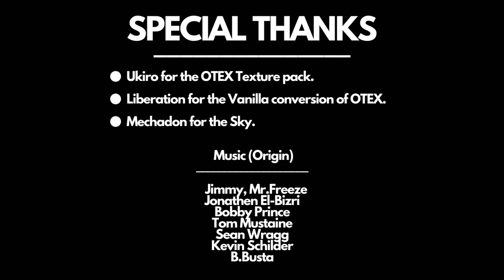DOOM: HELL CRUSHER / Rapidfire 2：True Colors ｜BIG GUNZ GO BANG-BANG & KAPOW💥💥🔫 ❗️❗️(2022)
This is gaming footage of a 6-map custom wad called “Rapidfire 2” made by Donnel "Jazzmaster9" Enriquez (@jazzmaster9).
I'm using weapon mod "Hell Crusher", LegenDoomLite 4.0, and Pandemonia monster packs in this run.

The side project got heavily delayed due to the fact that I was working on my main project at the time as Hell Crusher released its latest update v0.4.  Several new features were added like new sprites for some weapons.  3 types of shoulder cannon as flame-belch, ice bomb, and grenade launcher are all gathered now.  The available time of weapon swap seems to be lengthened a bit, though it won't be an issue with decent enough practice to adopt it. I'd say it gets a bit easier to make weapon combo than the previous update.  Mammoth Tusk (a.k.a. the dirty-big-chunky hand cannon) now could also make an initial heavy strike at the very beginning of weapon combos.  The alt-fire looks fancy though it needs to be charged for around 3 secs. for the maximum damage.  I tried it a couple times though it just...looks great, and that's it.  BFG (Hideous Destructor) also received the damaging rays as modern BFG does with massive classic/comical visual effects.  It looks ridiculously hilarious to me though it still packs nuklar level heavy punch that totally blasts everything in its path.
About Heavy Cannon (a.k.a. Apocalypse Killer), if its ADS sped up a bit it'd be better while performing precision-bolt shot in the weapon combo.

As to Rapidfire 2: True Colors.  I've never thought it'd come out the sequel.  6 maps, not too long nor too short like its prequel. It's decent enough for killing times.  I really like the sunset-like sky texture.  As other great doom wads in 2021, it adopted Ukiro's OTEX texture.  The last map was a DEJA VU to me (Micro Slaughter Community Project MAP32?).

All in all, this run was relaxing.  As the first shot In 2022, I think this mod has some potential in the future.  As always, may you guys all have a good time in action!

☰☰☰☰☰ Rapidfire 2：True Colors☰☰☰☰☰

00:00 Initializing.

00:07  MAP01 - Station Zero

04:25  MAP02 - Outpost

07:56  MAP03 - Snowblind

15:03  MAP04 - Rush

20:30  MAP05 - Trials

27:49  MAP06 - The Skull Crushing Finale

29:15  End Credits

☰☰☰☰☰Rapidfire 2：True Colors☰☰☰☰☰

WAD: Rapidfire 2：True Colors
Difficulty: Ultra Violence
Source port: GZDoom4.7.1

☰☰♫♫☰☰Music Credits☰☰♫♫☰☰

Main Menu
♫  Main Theme
(Alien Shooter OST)
Denis Kolobayev

Map01 - Station Zero
♫  Esaka Forever
(KOF 97 OST)
Nobuo Eguchi, Jun Kajiwara
Motofumi Ogiwara, Chizuko Yoshihiro
★Bernardo, Diego Silva, Felipe Zsaber Cover

Map02 - Outpost
♫  Sadistic Eye
(KOF 99 OST)
Osamu Koike
★Diego Silva, Felipe Zsaber Cover

MAP03 - Snowblind
♫  Ice Brain – South Pole
(Mega Man Zero 2 OST)
M. Suzuki, L. Umegaki,  T. Kurihara

Map04 - Rush
♫  Night Run
(Final Doom: Plutonia 2 OST)
Stuart Rynn Composed
JD Herrera Cover

Map05 - Trials
♫  Into the Beast’s Belly
(Final Doom: TNT Evilution OST)
L.A. Sieben Composed
JD Herrera Cover (2011)

Map06 - The Skull Crushing Finale
Mick Gordon

♫  End of Level
(Doom Eternal OST)
Mick Gordon

♫  Main Theme (End Credit)
(Alien Shooter 2: Vengeance OST)
MaestroD’ark, Sigma Team

☰☰♫♫☰☰Music Credits☰☰♫♫☰☰

Mod:
●Hell Crusher v0.4
●Pandemonia Monster Pack
●LegenDoomLite v4.0(LDL)
●Custom Monster Sound
●Hitmarkers
●Levelinfo
●LTP v5.0